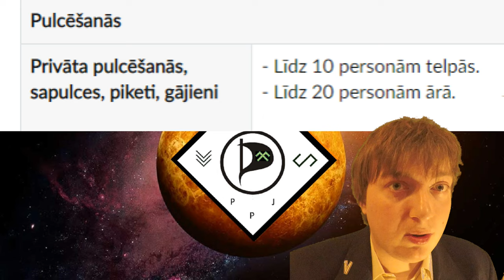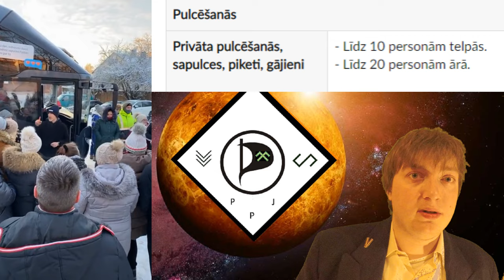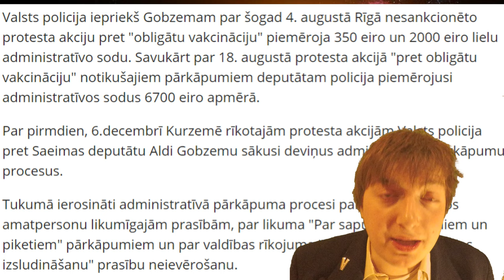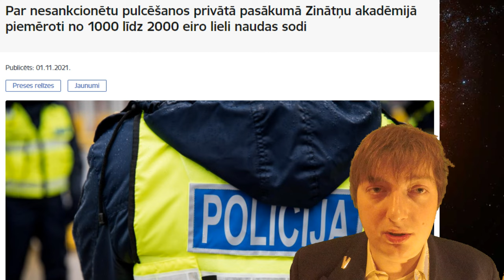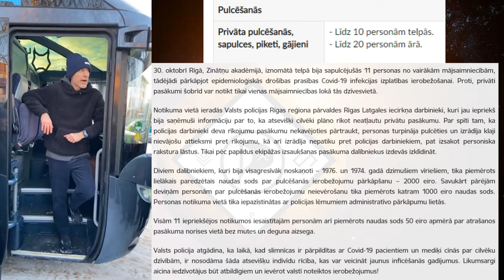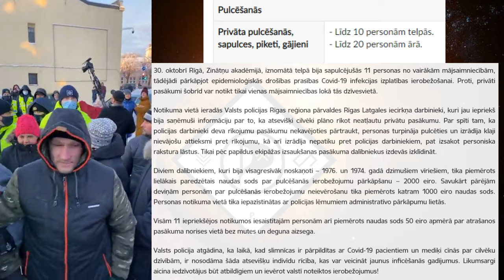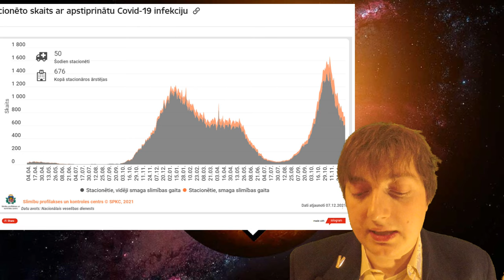Dobeles Rododendrs izceļ beztiesiskumu un policijas stulbumu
Atskatoties uz Gobzema rīkoto Rododendru Dobelē nākas secināt, ka Latvijas valstī vismaz daļēji vada beztiesiskums. Vienlaikus nākas nožēlas pilnuma rūgtumā konstatēt, ka policijas ierēdņi Dobelē uzvedās vienkārši stulbi un masīvi stimulēja beztiesiskuma un anarhijas vidi, kaut arī viņiem maksā algas tieši pretējā rezultāta sasniegšanai.

Nodaļas:

0:00 Ievads
0:36 Pūlcēšanās ar vairāk kā 20 cilvēkiem
1:22 Policijai bija iemesls rīkoties
1:57 Covid klepus
2:24 Gobzemu nevajadzēja arestēt
3:09 Atgadījums zinātņu akadēmijā
4:04 Beztiesiskums Dobelē vinēja
4:54 Policija uzvedās stulbi
5:37 Robs pulcēšanās ierobežojumos
6:48 Policija nebija gudra
7:26 Likums ir spēkā vai nē?

mūzikas avots:

R-Tem - Voiceless (Z05 Mix)